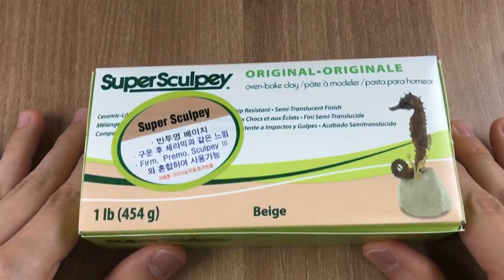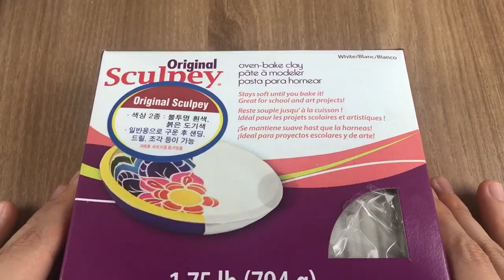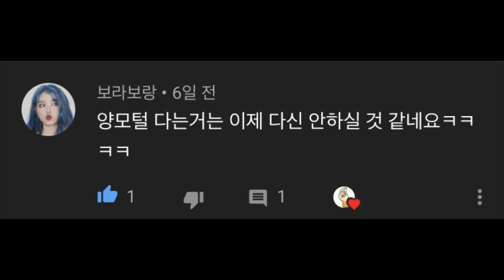Create Knuckles with Clay / Sonic the hedgehog / Super Sculpey [kiArt kia]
kiArt 채널에 오신것을 환영합니다.

Today we made Sonic's rival Knuckles.

Material - Super Sculpey, wire, acrylic, Original Sculpey, Polymerclay (Fimo)